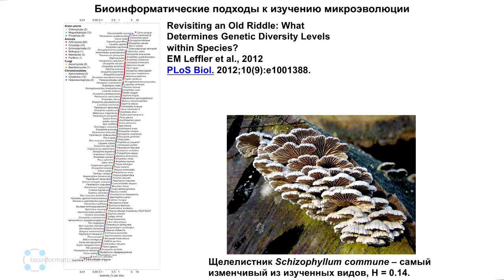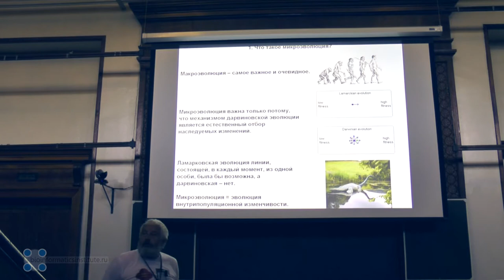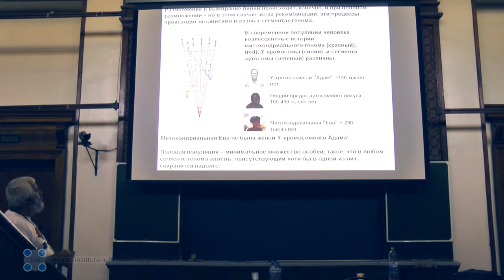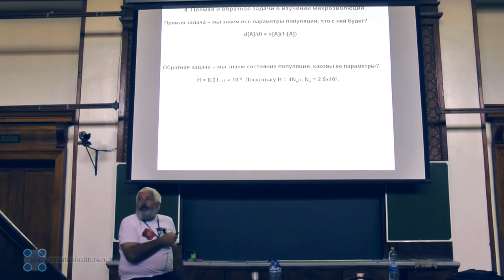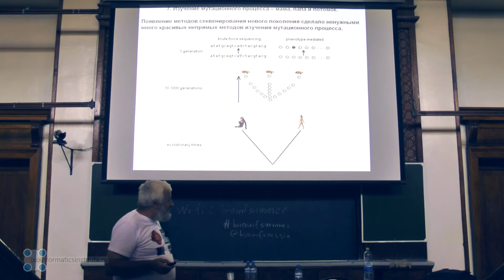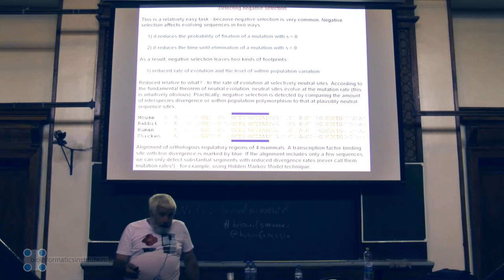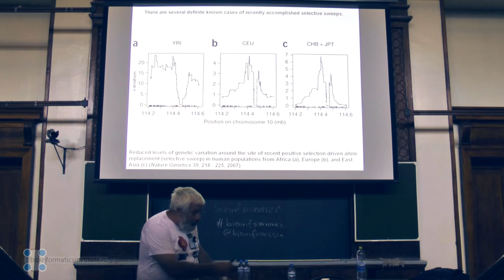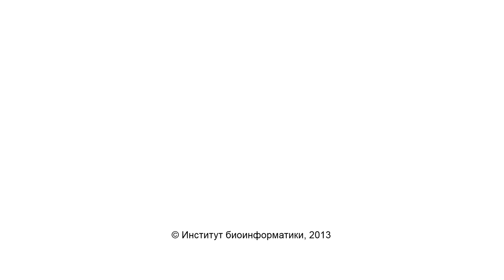Биоинформатические подходы к изучению микроэволюции — Алексей Кондрашов